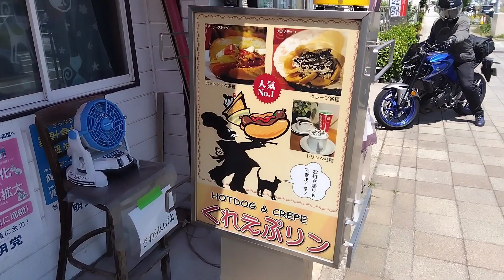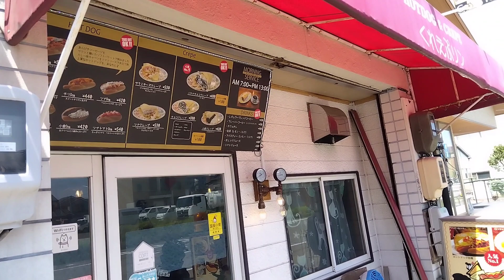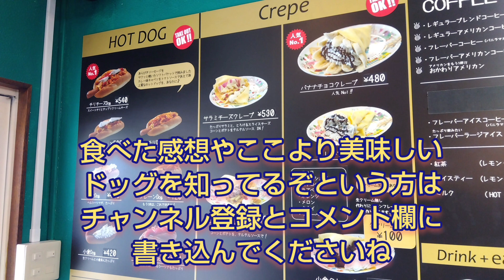【激ウマ★名古屋人気グルメ】くれえプリン 名古屋地元民が大好き つボイノリオさんも通う！？カフェ